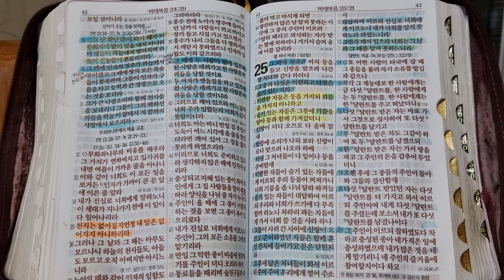마태복음 24장 25장 말씀